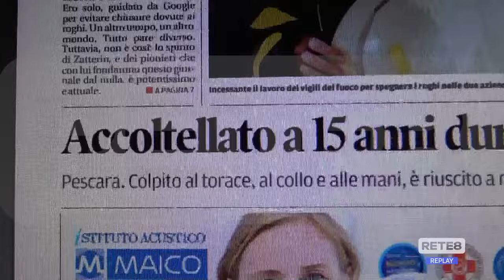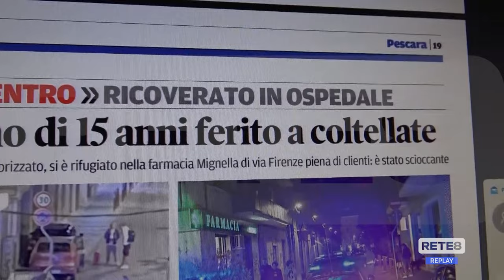Pescara - Giovane accoltellato in centro